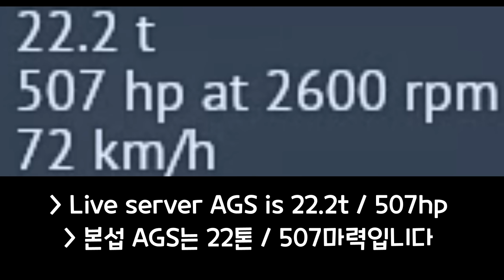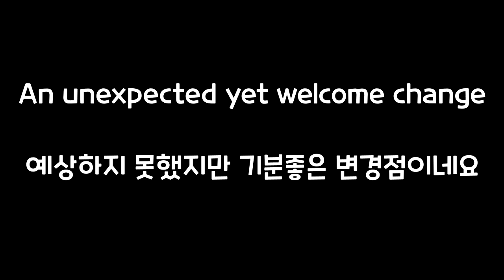[Dev] AGS Mobility Buff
Song: Mumbos Mountain Underwater - Banjo Kazooie